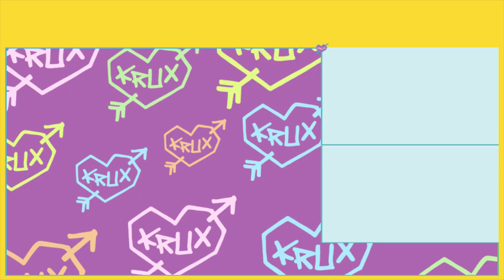OLD MAN LOUIE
"In my day we landed sh*t first try!" Louie Barletta has been riding Krux Trucks for 20 years 🤯 The Old Man Louie truck comes with a hollow axle and that patented DLK for hellagrindclearance. Available in sizes 8.0 & 8.25. Hit up your local or tap in to get a set of these 👴👴 right now!

Filmed by Joey Digital
Edited by Cody Long

Follow Krux Trucks on TikTok!